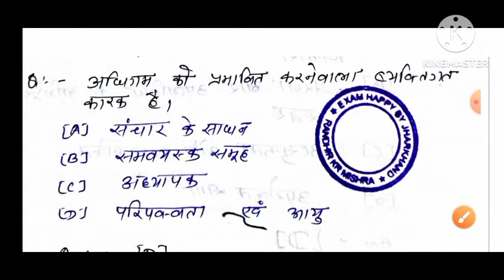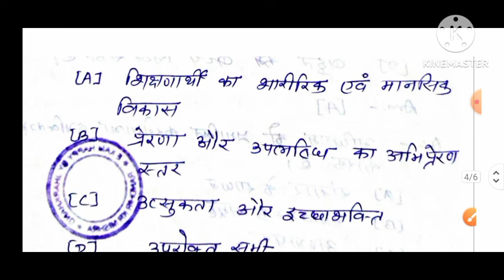JTET परीक्षा 2024//CDP//बाल विकास एवम शिक्षा शास्त्र//jtet cdp important questions//jtet class